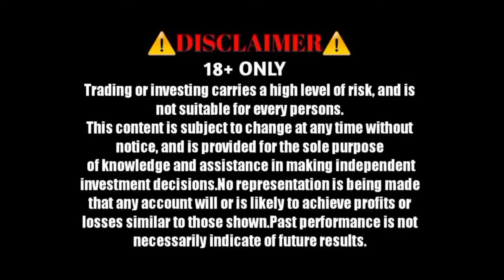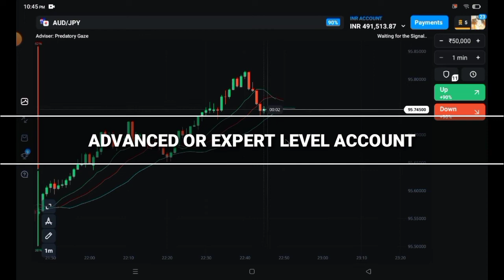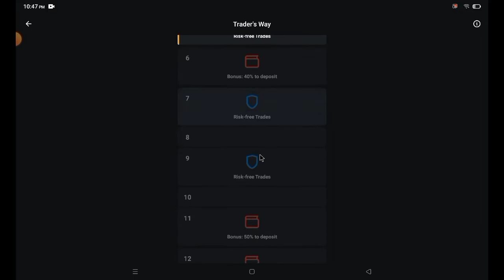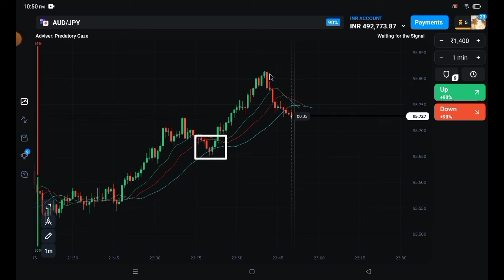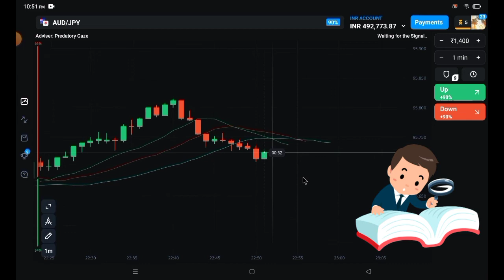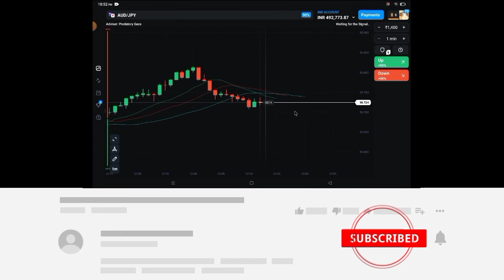How To Use Risk Free Trade On Olymp Trade || Risk Free Trade Kaise Paye || Binary Trading.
[More Watch ]

risk free trade
Risk Free Trade Kaise Paye
How To Use Risk Free Trade On Olymp Trade
Olymp Trade  Best strategy Ever
How To Trade On olymp trade
My Secret Strategy
100% Winning Accuracy
Olymp Trade Strategy..
Without Indicators And Occilliators
How To Take Profitable Trade On Olymp Trade
100% Winning Accuracy
best winning strategy for olymp trade
olymp expert hindi

NOTE//

 About Us : [ Olymp Expert Hindi ] is a YouTube Channel,
where you will find Binary And Forex Trading Rule, Trading Strategy And Trading Educational videos, with live trades..